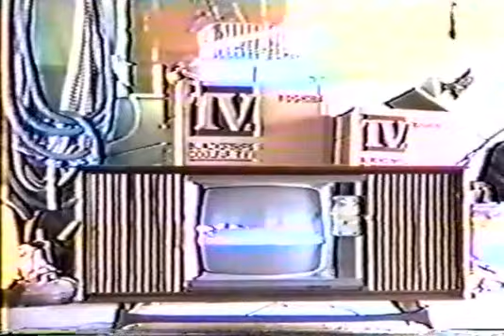Smashing Televisions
senseless destruction